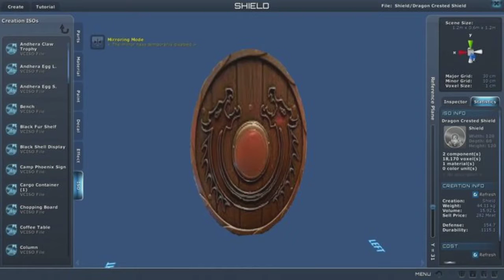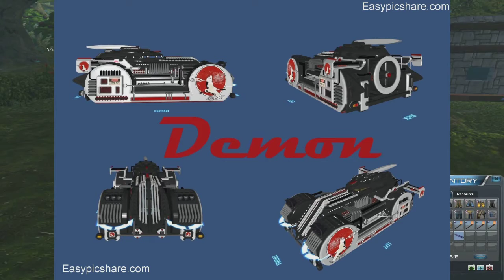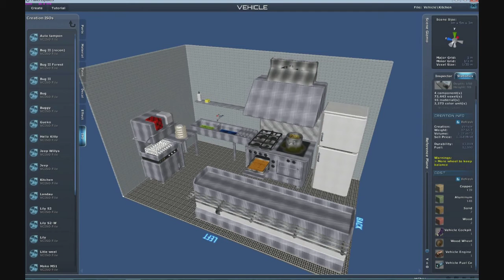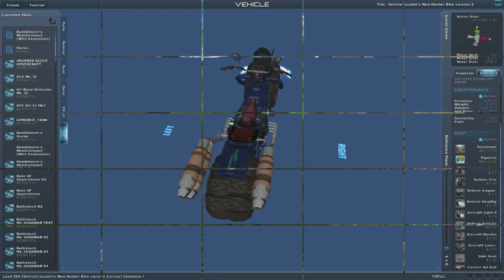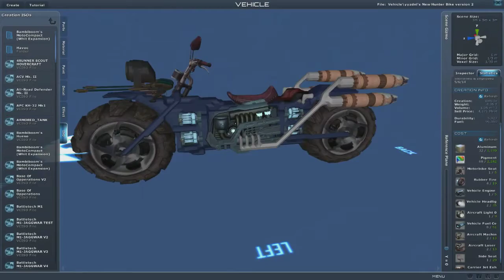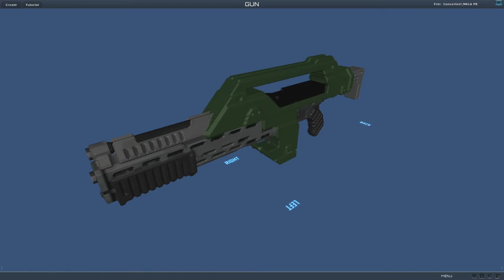Planet Explorers 7.6 Alpha Episode 51/ Marauder/ Newt's Journeys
Planet Explorers 7.6 Alpha Episode 51/ Marauder/ Newt's Journeys..In this episode Newt uncovers the truth behind the mission and the Mars camp leadership situation. I'm still battle my illness so my voice just is not leveling out right and I'm short of breath and breath a bit too heavy at time. Sorry for that but I could not put off this episode any longer. I know this game has multiplayer but co-op would be cool too. Tell me what you think of co-op for this game.